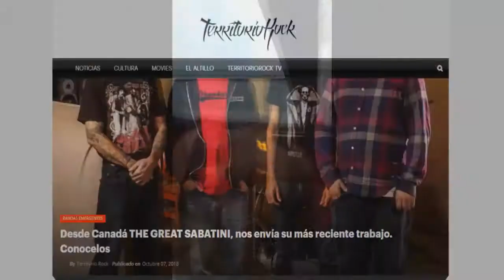📢Entrevista a: 💥THE SUN MAKERS💥 (Argentina) | Territorio Rock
🟥REDES🟥
💳💰DONACIONES💰💳
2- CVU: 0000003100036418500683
Alias: seca.agudo.beato.mp